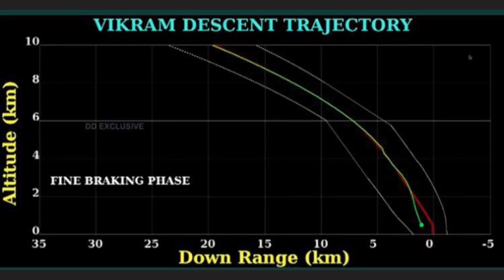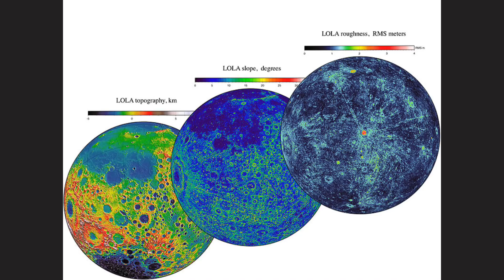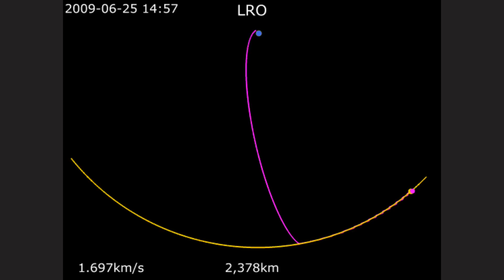விக்ரம் லேன்டர் உன்மையாலும் முழு நிலையில் உள்ளதா? | NASA’s LRO to Image Vikram Lander on Sep 17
NASA’s LRO orbiter to image Chandrayaan 2 Vikram lander on September 17th.